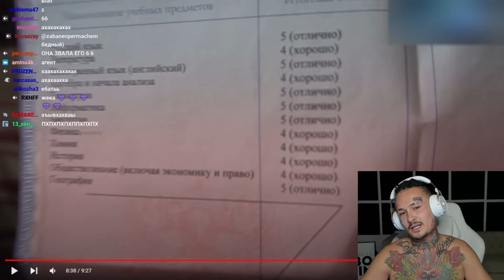реакция моргенштрена на школьные оценки